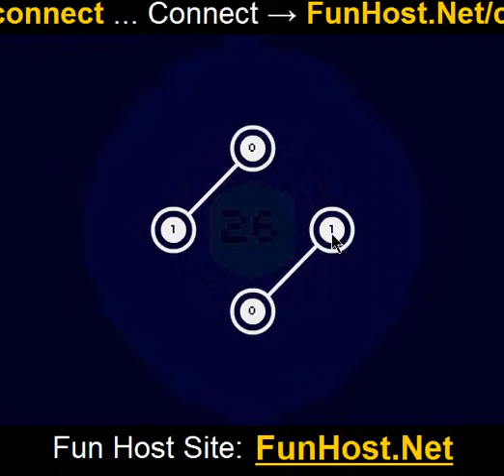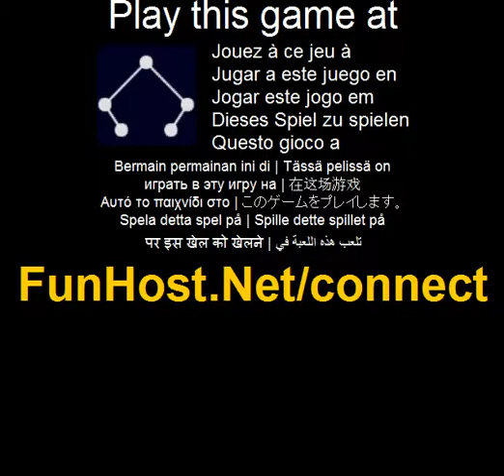Conecte - o jogo de vídeo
Você está se conectando pontos no jogo para equilibrar o gráfico e ver que as formas resultaram de ligar pontos. Seu objetivo é conectar os nós do grafo assim todos nós tem valor igual a zero. Para conectar nós só desenhar uma linha (usando o mouse) do primeiro nó para o segundo nó. Para excluir o vínculo entre nós, apenas traçar o corte através do link. Este jogo é uma contribuição para 'Ligar os pontos' jogos, eu gosto de jogar em revistas, na minha infância.